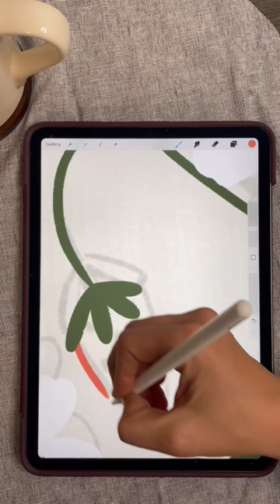Strawberry Art Print Process Video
Trying to make sure I capture some of my process while making art. It's hard to compete with the comfort of my couch though!